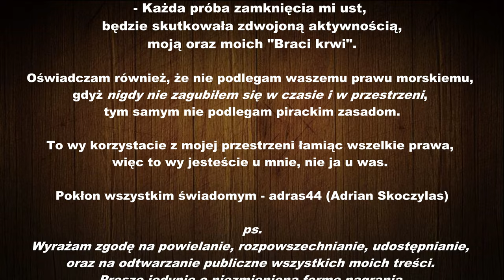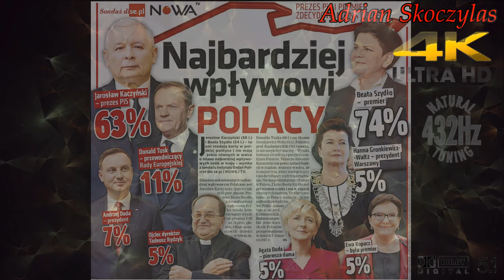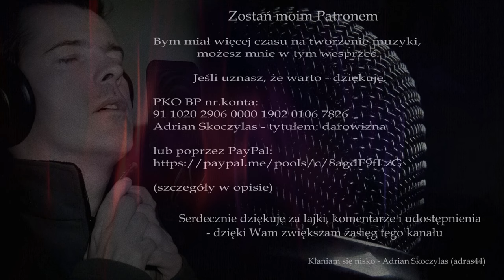Adrian Skoczylas - Słowiańskie Kwiaty (2017) 432Hz 4K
Plik audio FLAT Hi-Res:

wkrótce

Wyrażam zgodę na powielanie, rozpowszechnianie, udostępnianie, oraz na odtwarzanie publiczne wszystkich moich treści.
Proszę jedynie o niezmienioną formę nagrania.

PKO BP nr.konta:
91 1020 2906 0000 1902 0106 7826 Adrian Skoczylas - darowizna

Serdecznie dziękuję za wszelkie wsparcie
- Adrian Skoczylas

Tekst:

Adrian Skoczylas - Słowiańskie Kwiaty (2017)

Kto narodu skarbem jest
i kto solą tej słowiańskiej ziemi stoi.
Kto nam niszczy życia sens,
czemu każdy o tym mówić tak się boi...

Już się przelał ten wasz brud,
świat już poczuł ból niszczonych przez was dzieci
Nie odpuści wam już Bóg
Że od wieków tak niszczycie jego dzieło

ref.
Z serc Boga miej
w obrazkach nie znajdziesz nic,
zrozum zaprogramowali to,
ale wiara za kasę to kit

Słowiańskie Kwiaty,
czas na kres tego zła,
niewidomy odzyskał wzrok
i zobaczył już piekło dnia...

A teraz wstań i powiedz dość,
wroga za łeb i wyrwij go...

Gdy nastanie wreszcie dzień
i otworzysz swe zaklęte w bólu oczy,
możesz być już pewny, że,
że łez braknie, kiedy zobaczysz skutki ich zła.

Idzie czas na waszą karę,
braknie miejsc, gdzie byście mogli ukryć się.
Nie ma miejsca na tej ziemi,
przed słowiańskim kwiatem, żadne z was nie skryje się...

ref.

Adrian Skoczylas